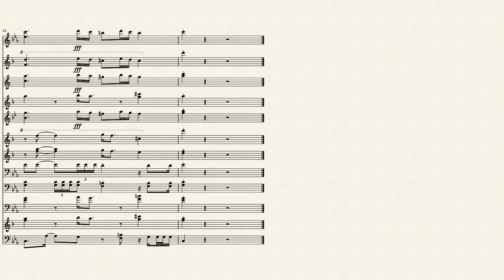"Sequence" - An Original Composition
"Sequence" Composition played by AAMU.